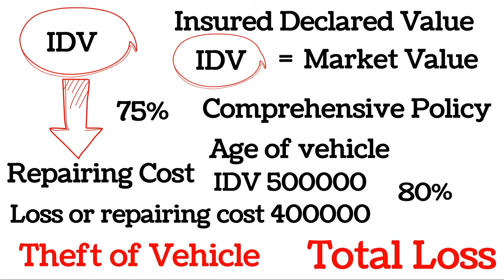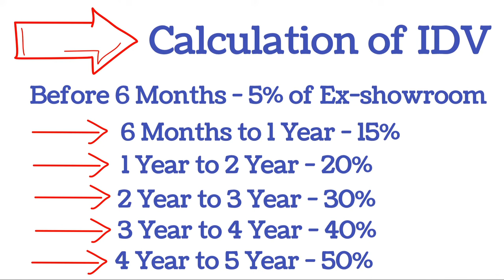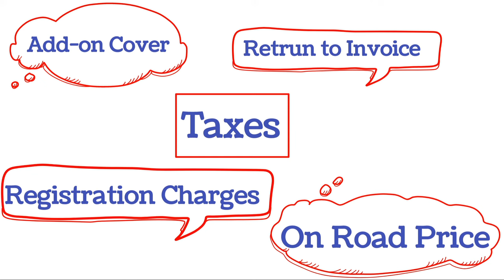टोटल लॉस क्लेम क्या होता है ? Car Total Loss Claim | Total Loss Claim Settlement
What is the Total Loss of a Car?
When the estimated cost of repairing a damaged car is more than 75 per cent of its Insured Declared Value (IDV), then it is known as a total loss of the car. A car is declared as a total loss by the motor insurance company after a claim is raised by the policyholder for severe damages or theft. Moreover, if the estimated cost of repairing or replacing the insured car exceeds its actual market value, it is known as a constructive total loss. When a car is declared as a total loss by the motor insurance provider, it is called a totaled car.

The total loss of a car can occur in two situations, which are as follows:

Theft: When your car has been stolen and can't be recovered.
Severe Damages: When your car gets damaged to such a degree that you will have to almost spend the cost of the car to get it repaired.
In both situations, it makes no sense to repair the car due to its high repair cost. Hence, damaged cars are declared as a total loss in these situations.

How Do Insurance Companies Determine the Total Loss Value of a Car?

The total loss value of a car is estimated by a motor insurance company after you raise a claim. Once the claim has been made, your motor insurance company will send an adjuster to estimate the damages sustained by your car. The adjuster will carefully analyse various parts of the damaged car and roughly estimate the cost of repairing the car. If the repairing cost of the damaged car exceeds its current market value, the adjuster will declare it as a total loss.
total loss in car insurance is declared when a vehicle is damaged to such an extent that the cost of repair is higher than the vehicle's total IDV. Generally, the total loss is declared when the repair cost of the damaged vehicle exceeds 75% of the vehicle's IDV.
What is the Total Loss Car Insurance Claim Process?
The process to raise a total loss car insurance claim is given below:

Inform your motor insurer as soon as your car gets damaged
Provide all the requested information to the adjuster sent by the insurance company
The adjuster will assess the damages to the car and will either approve it for repair or declare it as a total loss.
Once the insured car has been declared a total loss, the adjuster will determine the actual cash value of the totalled car.
The insurer will pay the actual cash value of the totalled car.